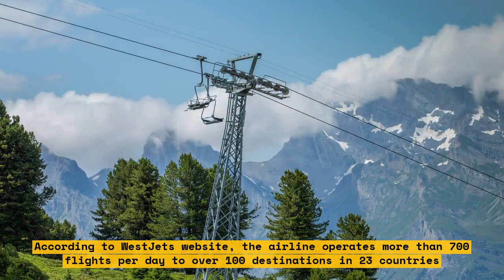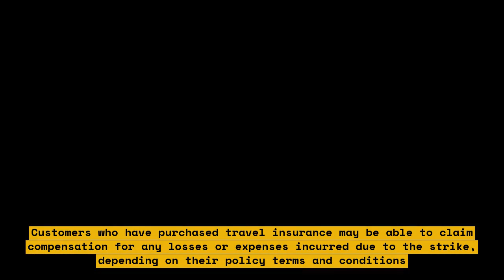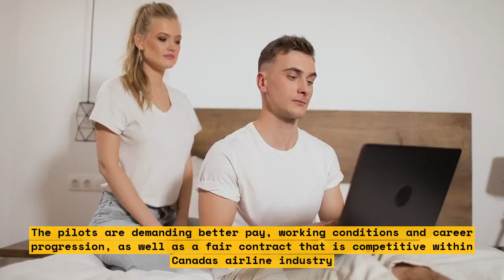WestJet Pilots on Strike: What You Need to Know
In this video, we discuss the WestJet pilots' strike and what it means for passengers. We cover the reasons behind the strike, how it affects travelers, and what they can do to prepare. If you're planning to fly with WestJet soon, this is a must-watch video.